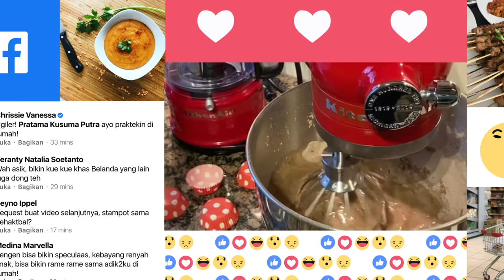RESEP KHAS BELANDA: Appeltaart klasik yang enak dan cocok nemenin ngopi dan minum teh!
CEK SEMUA INFORMASI DI BAWAH👇

Yeah! video pertama saya dalam bahasa Indonesia! Makannya saya ingin membuat sesuatu yang khas Belanda banget dan tentunya dijamin enak, yaitu: Hollandse Appeltaart! (Apple pie khas Belanda). Appeltaart, apple pie atau pai apel ini memiliki tradisi panjang dalam masakan Belanda.
Salah satu resep Appeltaart pertama berasal dari tahun 1514 di cetak di buku masak kuno berjudul "Een notabel boecxken van cokeryen".
Kopi atau teh hangat dengan sepotong pai apel, pakai atau tanpa slagroom (krim kocok) telah menjadi kombinasi klasik dari budaya Belanda. So what are you waiting for?! ayo coba bikin! :-)
Kasih tau saya kalau kalian ingin lihat video yang lain dalam bahasa Indonesia.

Suka video ini? saya akan sangat menghargai kalau video ini di kasih like 👍 Dan please share kalau seseorang akan suka lihat video ini atau ingin membuatnya.

(saya membuat website saya sendiri dengan Squarespace.com)

► TIME STAMPS
0:00​ - Intro
1:04​ - Start
1:54​ - Bahan bahan Amandel (kacang almond) spijs
2:49​ - Cara bikin Amandel (kacang almond) spijs
7:30 - Bahan bahan isi appeltaart
8:25​ - Cara bikin isi appeltaart
13:36 - Bahan bahan Harde Wenerdeeg (adonan pastri)
13:50 - Cara bikin Harde Wenerdeeg (adonan pastri)
19:30 - Mulai bikin appeltaart
29:19 - Potong appeltaart

► REQUESTS
Ada hidangan tertentu yang ingin di pelajari? kasih tahu saya dengan komen di bawah (saya baca semuanya).

Mixer: (KitchenAid Artisan)
Blender: KitchenAid Artisan 5KSB6060H
Kitchen machine: KitchenAid
Chopper: KitchenAid KFC3516QHSD
Handmixer: KitchenAid 5KHM7210H
Toaster: KitchenAid 5KMT3115HESD
Hand blender: KitchenAid 5KHB2570H
Kettles: KitchenAid 5KEK1565H

► VIDEO INI DIBUAT DENGAN
Camera: iPhone SE
Gimbal: DJI Osmo 3
Audiosplitter: RØDE  SC6-L
Cameraman: Suami saya

Saya dan suami saya membuat dan mengedit video ini (termasuk intro) dengan software dari Adobe: Premiere Pro, After Affects, dan Photoshop. Musik yang digunakan dibeli di EnvatoMarket. Musik intro dibuat oleh Iokwaa dan musik lainnya dibuat oleh Midiobox

Semua masakan/hidangan (jadi benar-benar semua foto dan video) dibuat oleh saya atau suami saya. Tentu saja saya yang masak dan kadang suami saya merekam atau memotretnya.

► SUPPORT
Links dalam deskripsi ini dapat dihubungkan ke online webshop tertentu. Dengan menggunakan afiliasi link ini, saya mendapat sedikit biaya dari pembelian kamu. Tidak ada biaya tambahan untuk penggunaannya. Tapi itu akan membantu saya membuat video yang lebih seru untuk semua. Terima kasih atas dukungannya!

► CHECK MIJ OOK OP INSTA EN TWITTER
Beberapa kali seminggu saya mencoba posting makanan di Instagram, tapi sebagai working mom saya cukup sibuk. So I'll do my best!

Terima kasih atas like nya dan Tekan Bel Itu 🔔  biar kamu nggak ketinggalan video terbaru saya.